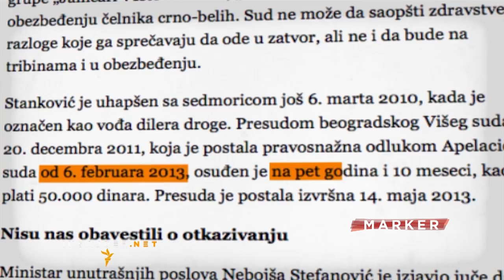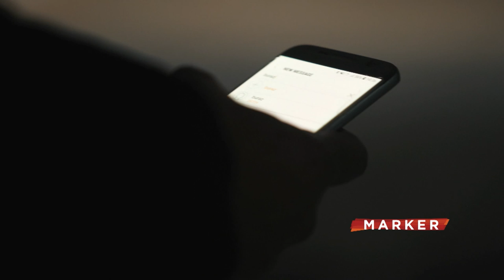Ko je Vučković, pripadnik Žandarmerije povezivan sa navijačkom grupom "Janjičari"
Bliske veze sa navijačkom grupom “Janjičari”, pojedini pripadnici MUP-a - u vreme kada je resorni ministar bio Nebojša Stefanović, nisu ni pokušavali da sakriju. Ime pripadnika Žandarmerije Nenada Vučkovića pojavljuje se u više istraga, ali do danas nije obuhvaćen nijednom optužnicom i nosi policijsku značku!?

Pratite nas na i na društvenim mrežama